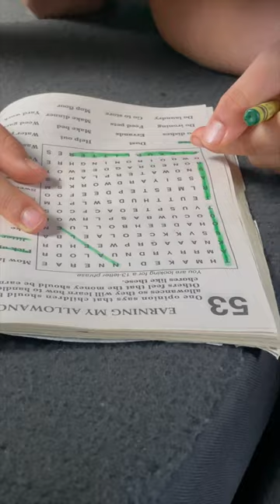Cute Dogs Waiting For Owner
These Cute Dogs are Waiting For their Owner to return from a dental visit.  Barlow is impatient and Chulo is pretty chill.  But they are both so adorable.

🌿 MY KIT for PHOTOGRAPHY & VLOGS 🌿
Current Backpack
Extra Batteries
Canon 55-250mm
Sigma 150-600mm
My Favorite Lens
Wide Angle Lens
External Hard Drive
Shotgun MIC Microphone
Furry Windscreen
Joby Tripod
Camera Tripod
iPhone Monopod
Vlog Camera